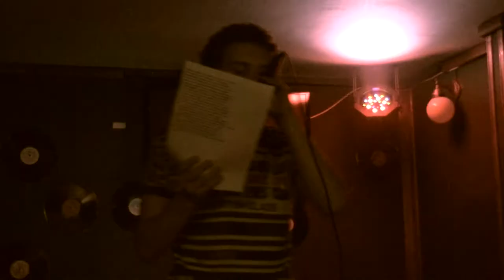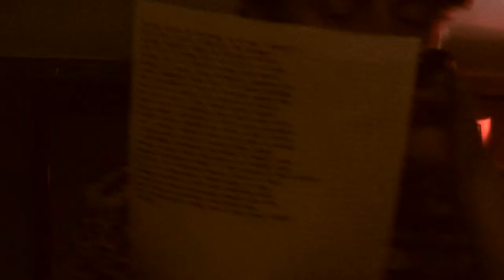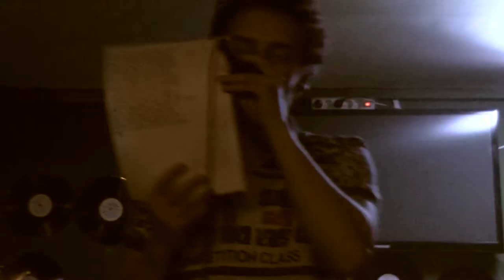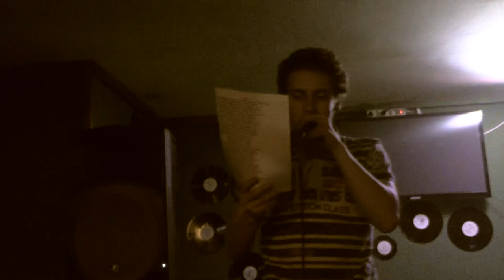P.43 S. - Почему @ ResPUBlika, реп-туса "Hip-Hop Planet"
24/11/2012 реп-туса "Hip-Hop Planet" @ Творча спілка "Ґава"